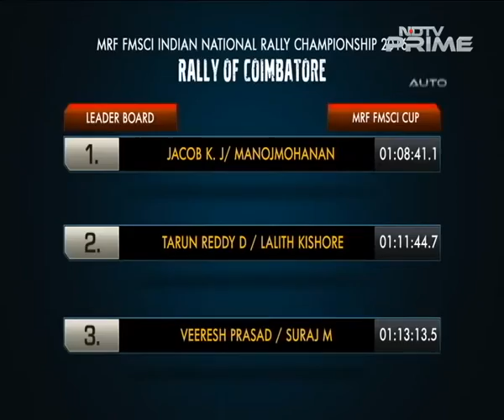2016 FMSCI Indian National Rally Championship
The 2016 season of the The FMSCI Indian National Rally Championship has kicked off with the Rally of Coimbatore and we were there to check out the first of the 5 rallies to be held this year. We tell you all about the rally as also the winners.